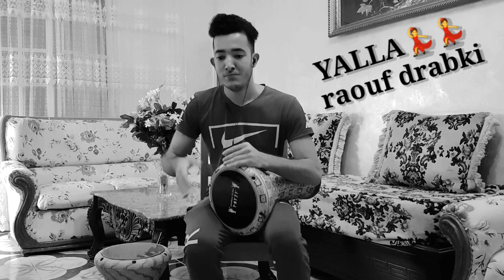YALLA - Reda El Wahabi cover darbouka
Darbuka 👉 algérien💃
Darbuka 👉 kabyle🇩🇿
Darbuka 👉algérienne🇩🇿
Darbuka 👉 marocain 🇲🇦
Darbuka 👉masri مصري 🇪🇬
Music 2020 gdid 🎧
Dance 💃💃
Darbuka cover 🎵🎤😍
🎶💥أفضل أغاني جديدة.🤩
💣إقاعات مختلفة.💃
🥁الطبلة الدربوكة.😍
🥁تعلم  الطبلة.😋
الإيقاعات مختلفة🎵 عربية أجنبية.😎
.أكتبولي في كومنت واش راكوم حابين أغاني